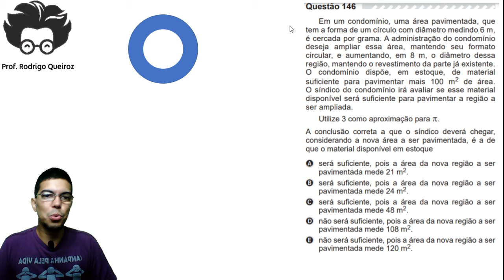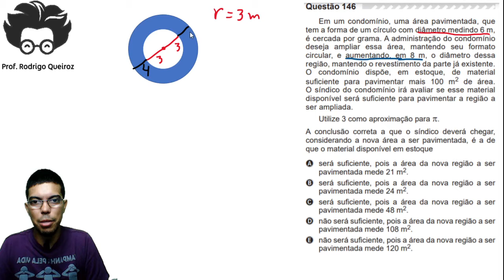✅ QUESTÃO 146 ENEM 2019 (Caderno Amarelo) 👉🏻 Em um condomínio, uma área pavimentada...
Amarelo 146, Rosa 150, Azul 142 e Cinza 138:
Em um condomínio, uma área pavimentada, que tem a forma de um círculo com diâmetro medindo 6 m, é cercado por grama. A administração do condomínio deseja ampliar essa área, mantendo seu formato circular, e aumentando, em 8 m, o diâmetro dessa região, mantendo o revestimento da parte já existente. O condomínio dispõe, em estoque, de material suficiente para pavimentar mais 100 m2 de área. O síndico do condomínio irá avaliar se esse material disponível será suficiente para pavimentar a região a ser ampliada.
Utilize 3 como aproximação para π.
A conclusão correta a que o síndico deverá chegar, considerando a nova área a ser pavimentada, é a de que o material disponível em estoque